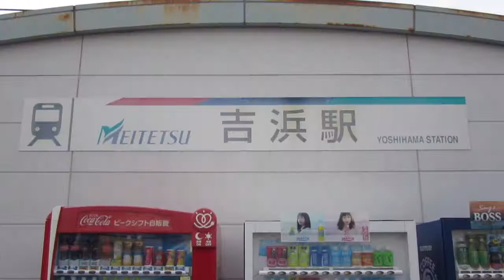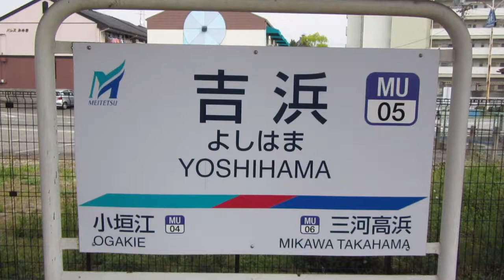名鉄全駅訪問 #102 吉浜駅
名鉄全駅訪問 #102 三河線 吉浜駅(MU05)

駅名
吉浜(よしはま YOSHIHAMA)

駅番号
MU05

所在地
愛知県高浜市

開業日
1914年(大正3年)2月5日

ホーム構造
1面1線

動画の投稿順は、名鉄ホームページの「路線・駅情報」に掲載されている路線順で、起点から終点の順に投稿していきます。